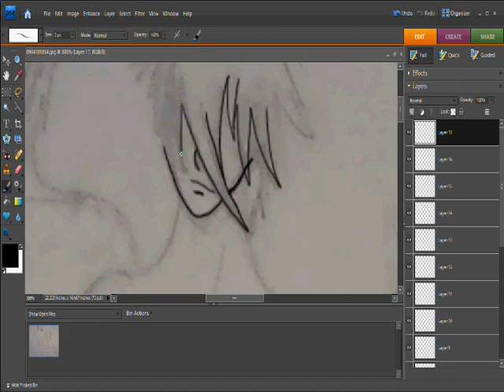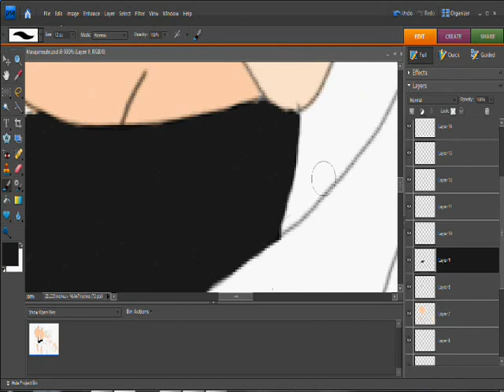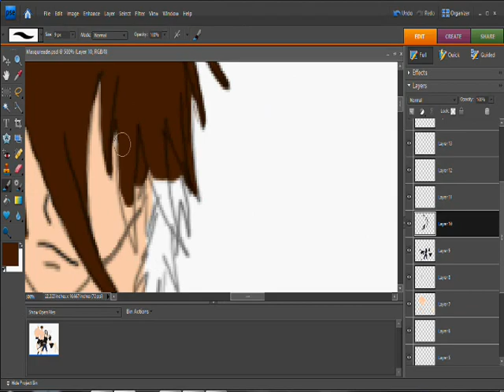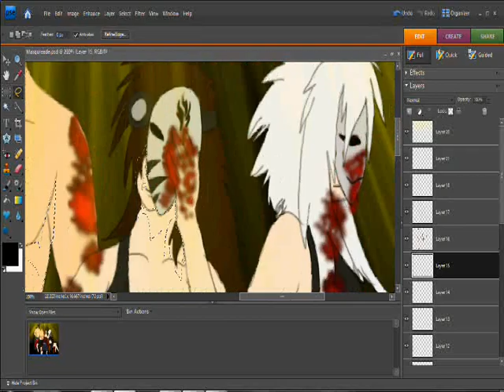Welcome to the masqurade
I hate drawing hoomanz -_-

Anyways another Syke pic XD

YAY!

NO BASHING -angry face-